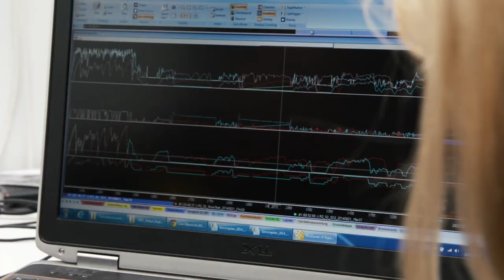Sarah fragt die Renn-Ingenieure - ADAC Opel Rallye Cup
Sarah fragt nach... Bei den Renn-Ingenieuren.

Die ADAC Deutschland Rallye war das Highlight der Opel Rallye-Saison 2014. Wir haben mit den Fahrern des ADAC Opel Rallye Cup und des ADAC Opel Rallye Junior Team über ihre Lieblingswertungsprüfungen gesprochen!Im ADAC Opel Rallye Cup wird mit feinstem Rallye-Equipment und modernster Technik gearbeitet. Was man so mit einem mehr oder weniger handelsüblichen Laptop aus den Rallye-Boliden auslesen kann, hat Sarah für uns geklärt!

Hallo liebe Autofreunde, unsere Leidenschaft für Autos wollen wir mit euch teilen. Steigt ein, macht es euch gemütlich und genießt die spannendsten Opel Videos.